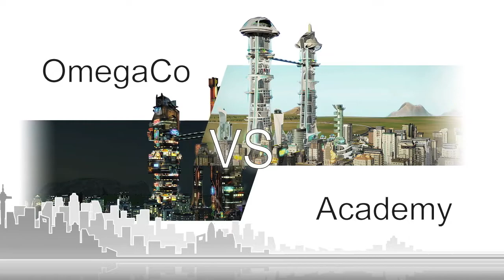SimCity - OmegaCo vs Academy - EP9 - return to Iron Mountain City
Hello everyone, welcome to SimCity Cities of Tomorrow and welcome to this peaceful region. Five cities are already located here, on three islands. Each city have its own specialization with their own problems. But OmegaCo and the Academy are now around to help each city to solve all their problems and to guide them into the future. And of course, each faction have it's own interests and plans and they will fight against each other for control of the entire region.

Today we are going to return to Iron Mountain City, the first OmegaCo City in this region. I unlockede a couple of new technologies in my Academy city recently, so I think it is a good Idea to continue here, because this city is also almost finished and I'd like to add skybridges to the Megatowers. But this episode is... well a bit fail, I did some of mistakes, hopefully you don't mind ;)